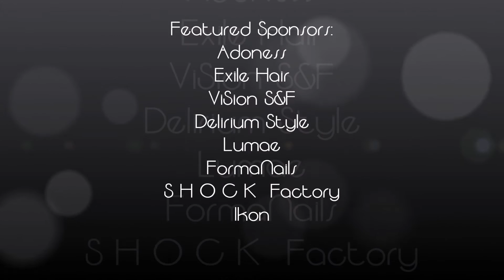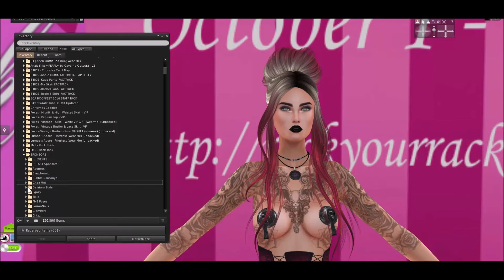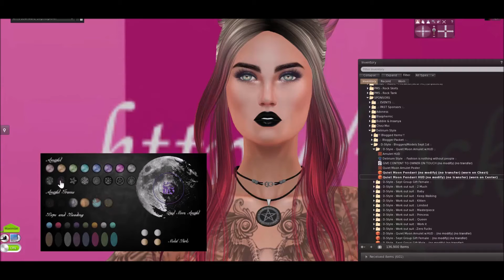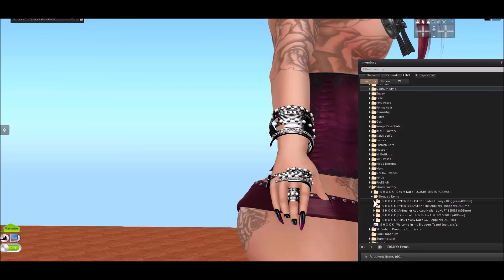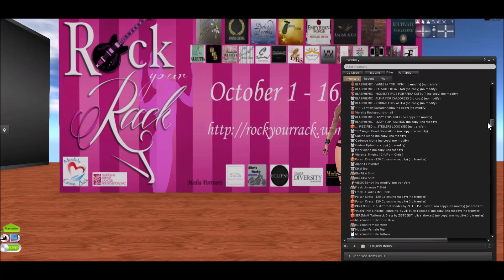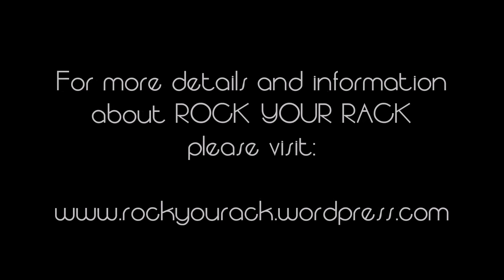Violette's Closet - Look No. 371: I'M A SURVIVOR!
A Second Life fashion review video blog featuring a press release about this year's ROCK YOUR RACK event ~ EXILE HAIR's exclusive at THE ARCADE ~ an exclusive at GENRE from ADONESS ~ a BUY NOW event exclusive from LUMAE ~ new releases from VISION S&F and DELIRIUM STYLE ~ other items from IKON, FORMANAILS, [ S H O C K ] FACTORY, YUYOO TATTOO, N-CORE, MEVA, DIESEL WORKS, CATWA and MAITREYA